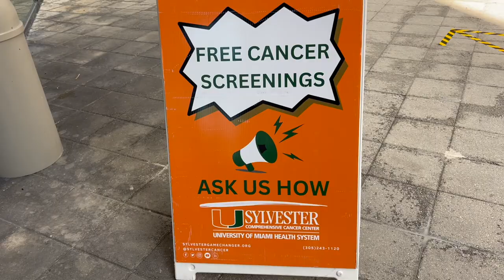The City of Miami’s Annual Employee Health Fair Highlights Health and Wellbeing Benefits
The City of Miami’s Risk Management Dept. hosted its annual Employee Health Fair to highlight the many benefits and resources available to its employees to promote health and wellbeing.